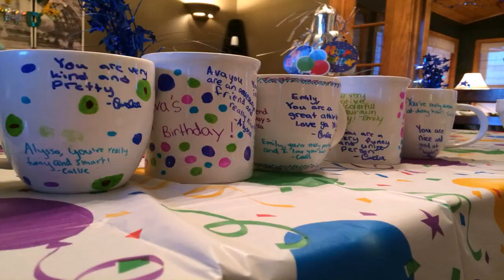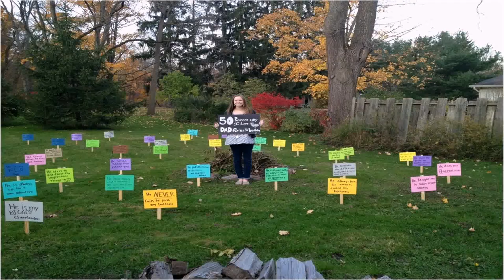Best Birthday Party Ideas For 1 Year Old Boy